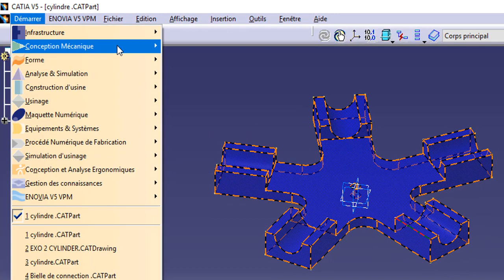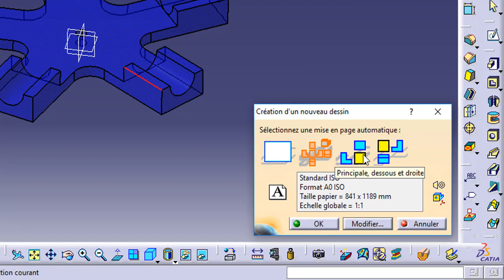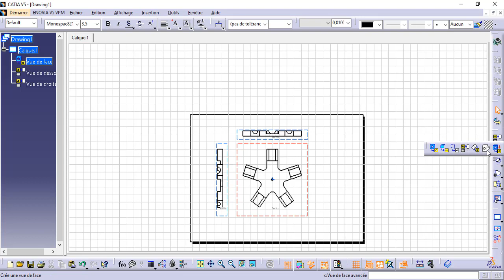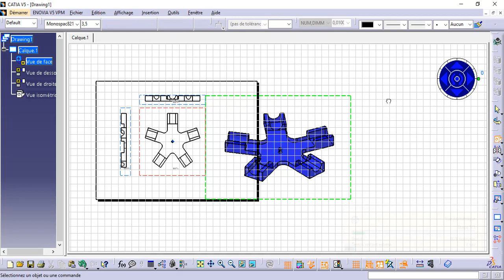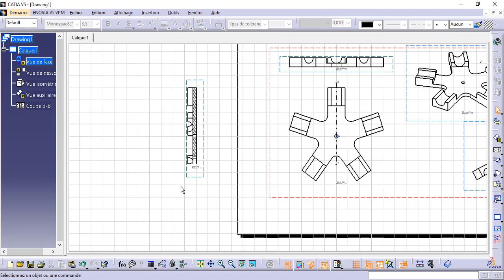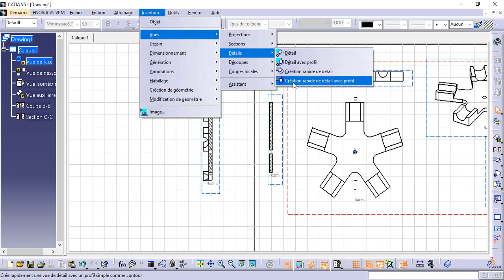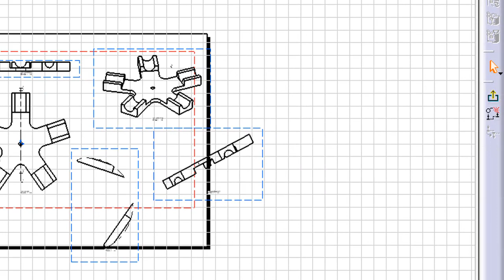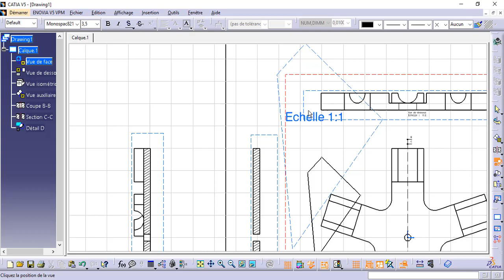FORMATION CATIA / DRAFTING 1 : VEWS, SECTIONS & COUPES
Planning de la formation :
- Introduction
- Esquisse
- Part design
- Drafting
- Assembly design
- Surfacique
- Bonus (usinage, tôlerie RDM)
- EXO